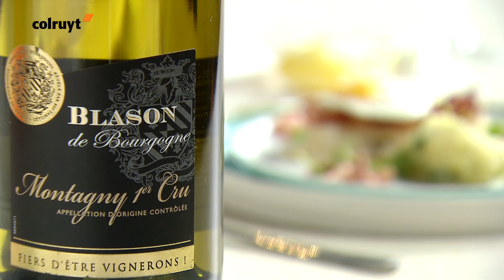Recept Kabeljauw met kwartelei en waterkerspuree - Colruyt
Bekijk het volledige recept onder ‘Meer weergeven’. Op vind je meer dan 6.200 andere heerlijke Colruyt-recepten.

Op zoek naar een warm voorgerecht met vis? Dit recept is een aanrader. Door de krokante sneetjes spek en de minispiegeleitjes tovert u in geen tijd een lekker én feestelijk gerecht op tafel.
Recept

2 kabeljauwhaasjes (diepvries)
100 g noordzeegarnalen (versmarkt)
4 sneetjes gerookt spek
1 bosje waterkers
400 g aardappelen
2 eetl. koude boter
4 kwarteleieren
4 dl visfond (bokaal)
1 koffiel. kruidentuiltje
nootmuskaat

Voorbereiding (ontdooitijd + 10 min.)
- Laat de kabeljauwhaasjes oppervlakkig ontdooien. Snij ze
in de lengte in 2 en dep droog met keukenpapier.
- Schil de aardappelen en snij in stukken.
- Hou een beetje waterkers apart voor de afwerking en hak
de rest grof.
- Verwarm de oven voor op 180 °C.

Bereiding (35 min.)
1 Leg de stukken kabeljauw in een grote ovenschaal en
besprenkel met de visfond. Kruid met het kruidentuiltje en
zet ± 20 min. in de voorverwarmde oven.
2 Leg de sneetjes gerookt spek op een bakplaat met bakpapier
en zet 10 min. mee in de oven tot het spek krokant is.
3 Kook ondertussen de aardappelen 20 min. gaar in
lichtgezouten water. Giet af en plet samen met 1 eetl. boter
en de grofgehakte waterkers tot een puree. Kruid met nootmuskaat, peper en zout.
4 Haal de vis uit de oven en hou warm. Doe het kookvocht
van de vis in een steelpannetje en laat voor de helft inkoken.
Haal van het vuur en klop er 1 eetl. koude boter in klontjes
onder.
5 Bak 4 spiegelkwarteleitjes in een pan met antiaanbaklaag,
zonder vetstof. Kruid met peper en zout.

Afwerking
Leg 1 stuk kabeljauw op elk bord en lepel er de saus over.
Bedek met 1 sneetje gerookt spek en werk af met het spiegelkwarteleitje. Maak met 2 eetlepels ovalen van de puree en leg naast de kabeljauw. Werk af met de garnalen en een
beetje waterkers.